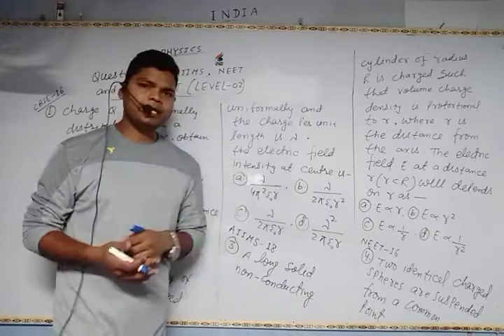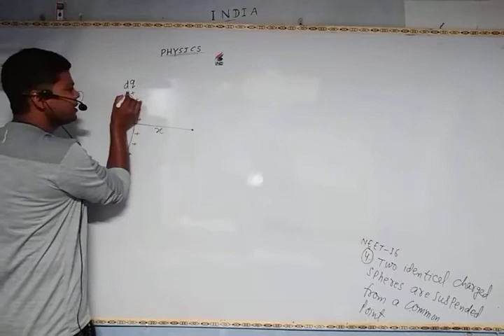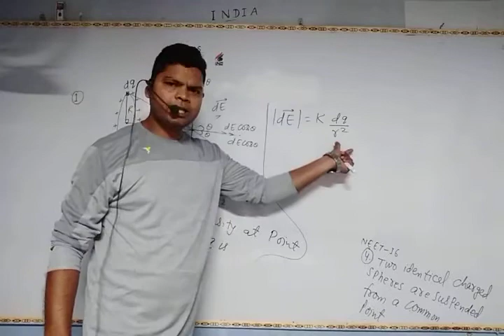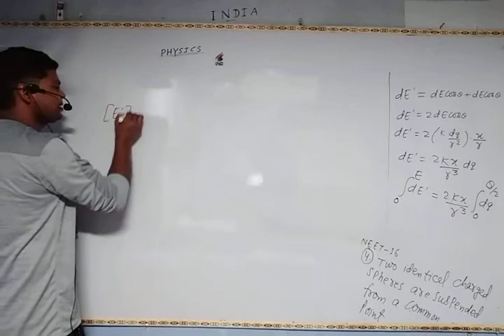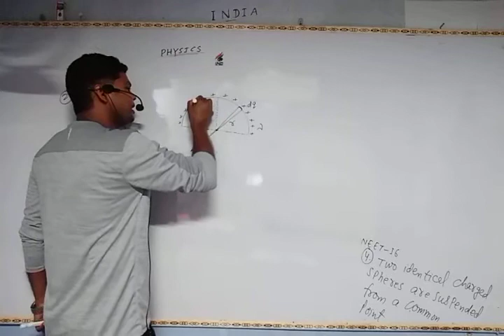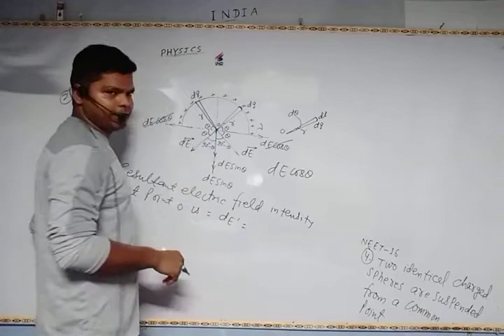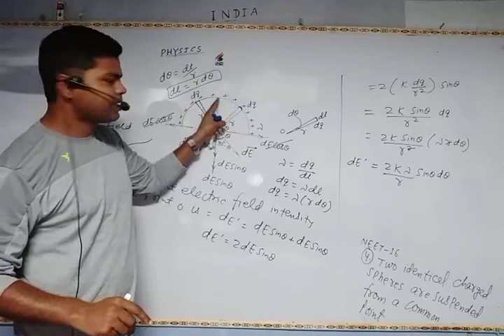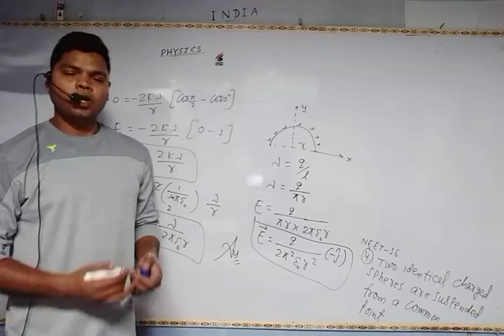ENGLISH-09/chap-01/Electric charge & field/Questions of AIIMS, NEET&CBSE PMT/For-12th, IIT-JEE, NEET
ENGLISH MEDIUM

VIDEO-09

Chap-01

Electric charge & field

Questions of AIIMS, NEET & CBSE PMT.

Separate videos for both HINDI MEDIUM & ENGLISH MEDIUM is uploaded by me on my YOU TUBE  channel BABLU PHYSICS CLASSES.